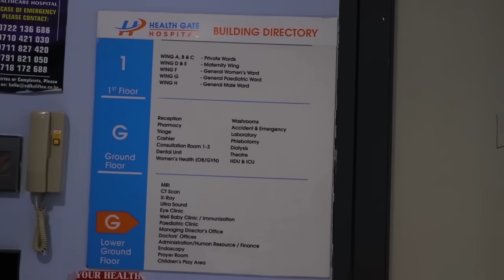Geerida Hodan Iyo Gocashada Gacalka 4 Arimood oo Aay Nooga Tagday ...Safiirka